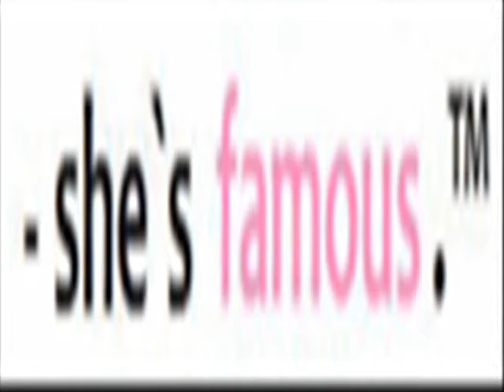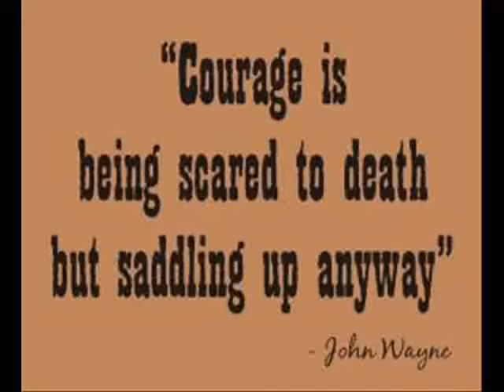Fabulous ft rihannah - first time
by us